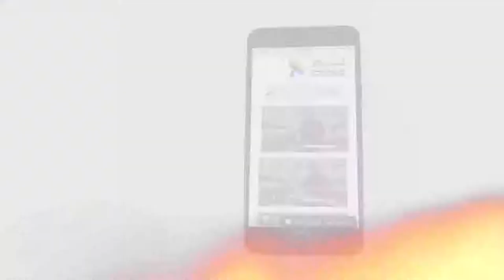440 المسيح صرح أن له خراف أخرى من خارج دائرة بني إسرائيل